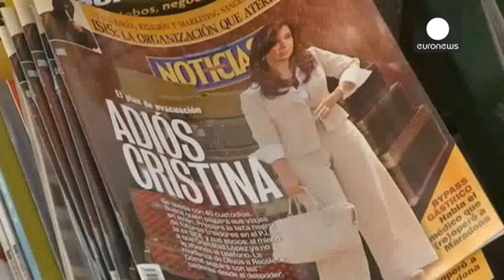Arjantin'in yeni lideri Mauricio Macri oldu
Arjantinliler dün yeni devlet başkanını belirlemek üzere seçimlerin ikinci turunda sandık başına gitti. Resmi olmayan sonuçlara göre yarışı Mauricio Macri kazandı.

Yüzde 90'dan fazlası sayılan oyların yaklaşık yüzde 52'sini almayı başaran Macri, zaferini coşkulu destekçileriyle paylaştı: "Bugün tarihi bir gün. Yeni bir sürece giriyoruz. Bu değişim süreci bir intikam ya da hesaplaşmaya dayalı olamaz."

Başkent Buenos Aires'in eski Belediye Başkanı muhafazakar eğilimli Macri, zafer konuşmasında …